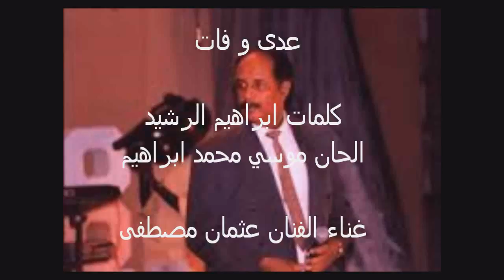عدى و فات